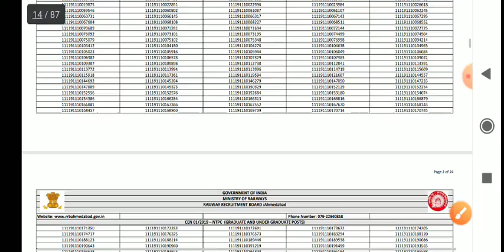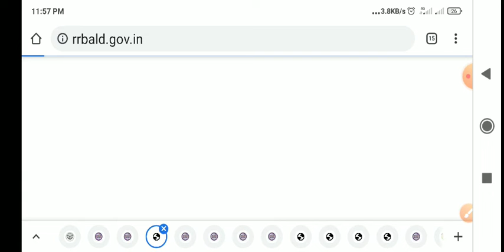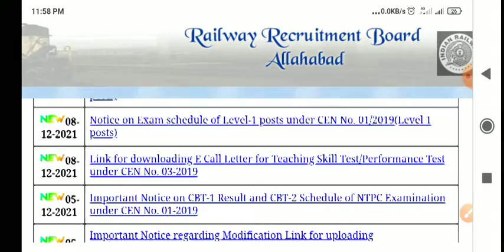RRB NTPC RESULT 2022 RRB NTPC CUT OFF 2022 आरआरबी एनटीपीसी रिजल्ट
इंडियन आर्मी कॉलेज की ऑफिशियल वेबसाइट पर जाने के लिए नीचे दी गई लिंक पर क्लिक करें
BCU (BAY CONTROL UNIT) से फीडर को कैसे ऑपरेट किया था है जाने के लिए नीचे दी गई लिंक पर क्लिक करें
SCADA ( COMPUTER ) से फीडर को कैसे ऑपरेट किया जाता है जानने के लिए नीचे दी गई लिंक पर क्लिक करें
TNC ( TRIP NEUTRAL CLOSE ) SWITCH से फीडर को कैसे ऑपरेट किया जाता है जानने के लिए नीचे दी गई लिंक पर क्लिक करें
Joining process and required documents for technician
जॉइनिंग के समय आवश्यक डॉक्यूमेंट और पूरी प्रक्रिया की जानकारी के लिए नीचे दी गई लिंक पर क्लिक करें